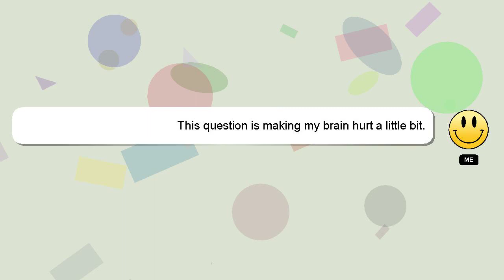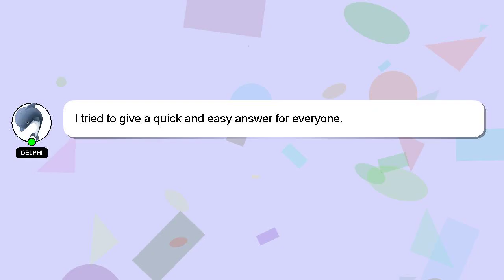C++ : How can I generate UUID in c++, without using boost library?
boost C++ in generate can without c++, : using I How library? UUID